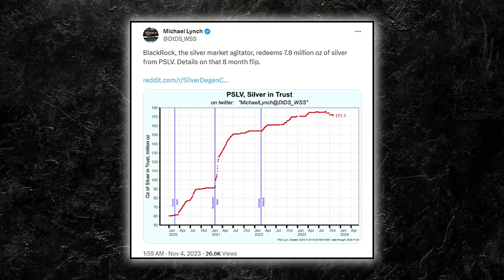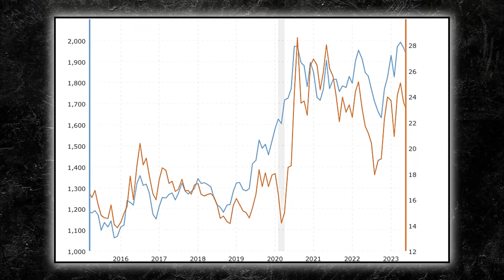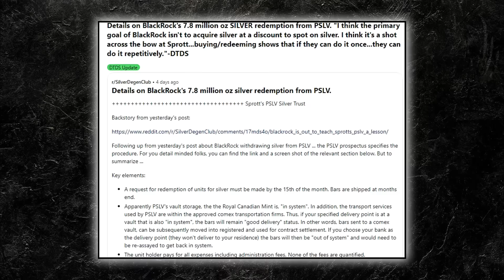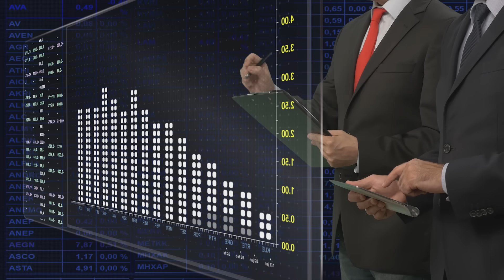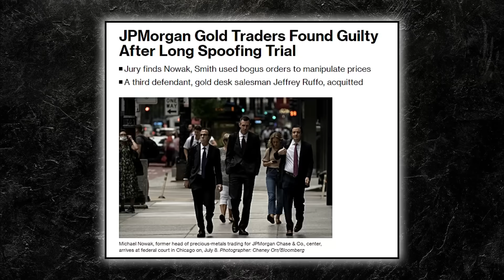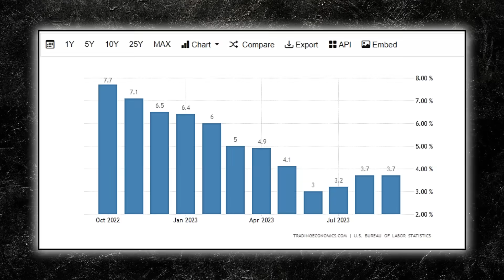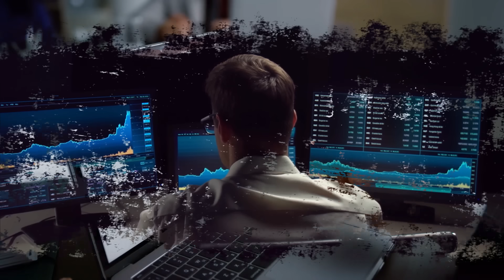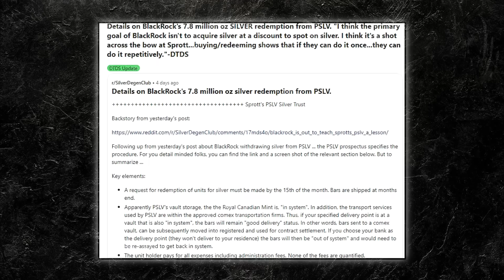It's Finally Happening! This $9 Trillion Hedge Fund Is BUYING UP ALL the Silver - Andy Schectman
BlackRock's redemption of 7.8 million ounces of silver from the PSLV is a clear indicator of the increasing institutional interest in precious metals. This move underscores the shift away from paper or derivative-based assets toward tangible stores of value, driven by concerns over the stability of the financial system and the desire to protect wealth from inflationary pressures.
Andy Schectman finds it ironic that over the past few years, large financial institutions and entities have been involved in what he considers a peculiar strategy.

These entities have been actively keeping the price of gold and silver down while simultaneously increasing their holdings of physical silver. This situation may appear counter intuitive, as one might wonder about the motives behind such actions. Furthermore, in the third quarter of this year, countries increased their gold reserves by an impressive 337 tons, according to a report by the World Gold Council. Andy sees that countries like Russia, India, Saudi Arabia, China, and major financial players, such as BlackRock, are significantly increasing their holdings of precious metals, especially silver and gold. Russia and China have accumulated large gold reserves since 2010 and have accelerated their purchases in recent years.